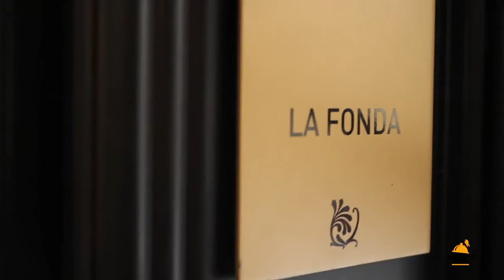Hotel Fonda España (Barcelona)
Descubre este edificio de Barcelona con más de 150 años de historia y en el que la huella del Modernismo és más que evidente. Su propuesta gastronómica mantiene el espíritu de fonda original.